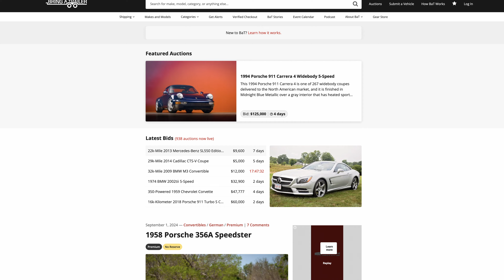I Bought KITT from Knight Rider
As a lifelong Knight Rider fan, buying KITT was the dream come true.

Here’s how it all happened.

00:00 - Introduction
00:15 - The Auction
00:40 - Winning KITT
01:15 - KITT Arrives
01:50 - First Drive
02:20 - KITT’s Features
02:50 - Police Encounter
03:20 - Final Thoughts

Follow Michael Zavala @michaelzavala
Follow Eric Star @mrericstar
Follow Clark @justsimplyclark
Follow MZNOW @mznowtv